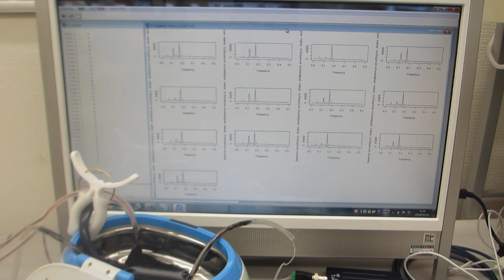音圧データの解析・評価に基づいた、超音波洗浄器のダイナミック制御実験（超音波システム研究所）